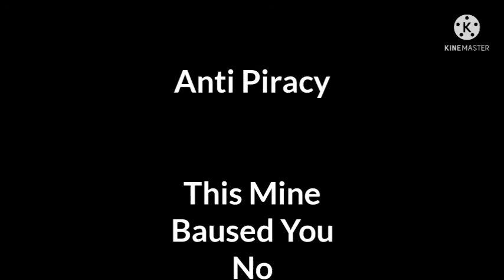Eating Ugly WaterMelon